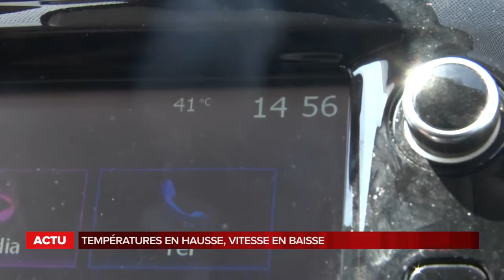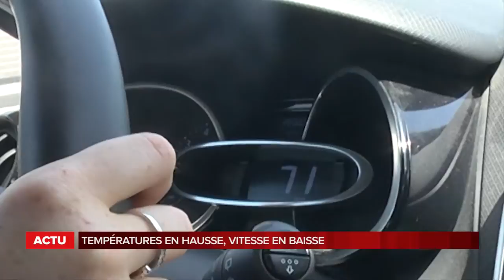La grande édition du lundi 6 Août 2018